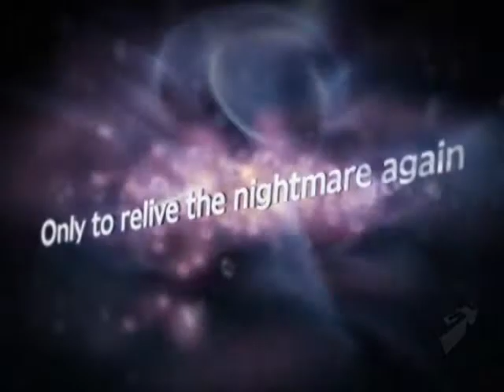Resident Evil Darkside Chronicles - NightMare Trailer